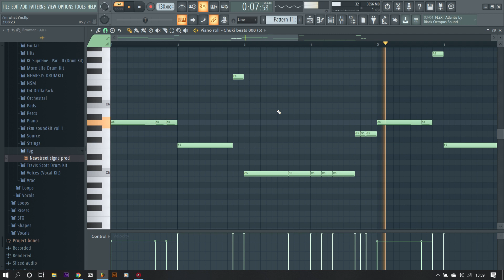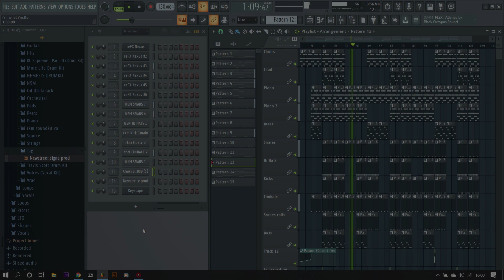Fl Studio 20 Tutorial 2020 - How To Make a Dope Rap Beat "I am What I am"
Fl Studio 20 Tutorial 2020 - How To Make a Dope Rap Beat "I am What I am" | Prod. NSM Beats